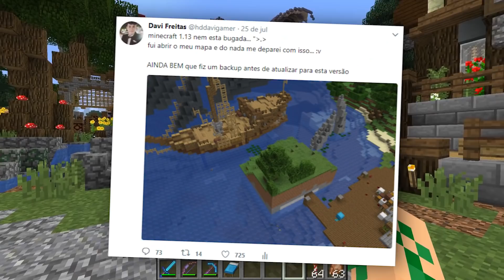A Melhor Farm de Tridente e Conchas! 1.13 - Craft Games 172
(os pequenos ''lags'' que podem acontecer é devido a versão do jogo mal optimizada)

◂ Davi